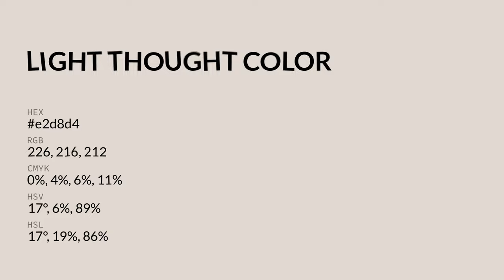Light Thought color e2d8d4 hex color - Grey color - Cool color e2d8d4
What color is Light Thought ? e2d8d4 hex color - Grey color - Cool color e2d8d4

Hex e2d8d4 Color Code is also known as Light Thought color.